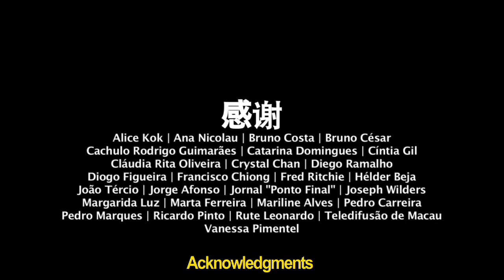NTM - EP02 - MACAO (CHINA) (EXP. 8'49'') - 2014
Synopsis:

Miguel returns to Macao to put a love story behind him for good and to confront his past. Tatiana heads to Asia in order to start a new life. She decides to write a novel in which Miguel is the main character.

Original Ideia: Miguel Gonçalves Mendes , Tatiana Salem Levy, João Paulo Cuenca
Editing: Pedro Sousa
Sound: 1927 Studio
OST: Pedro Gonçalves
Production: JumpCut